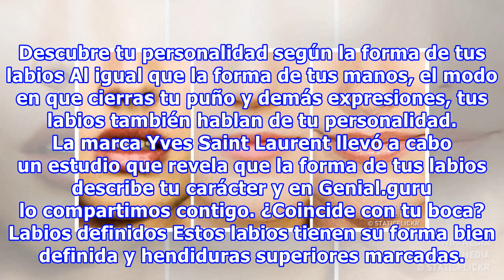Descubre tu personalidad según la forma de tus labios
Descubre tu personalidad según la forma de tus labios Al igual que la forma de tus manos, el modo en que cierras tu puño y demás expresiones, tus labios también hablan de tu personalidad. La marca Yves Saint Laurent llevó a cabo un estudio que revela que la forma de tus labios describe tu carácter y...